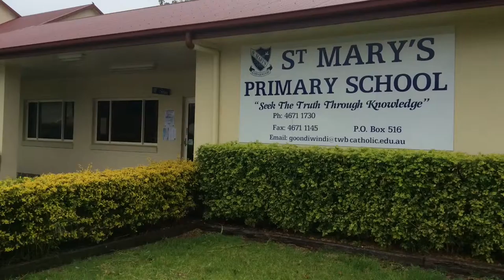CEW2015 TWB StMary'sGdi TaylaAylaLaura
Student video competition, Catholic Education Week 2015